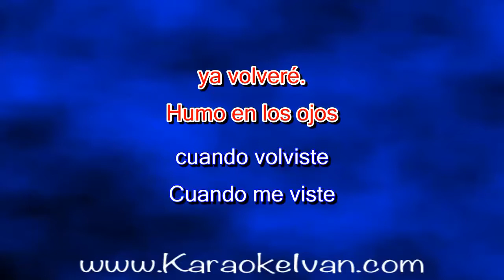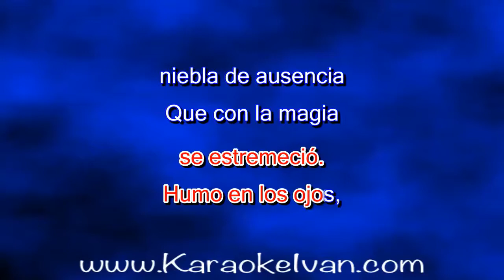Javier Solís - Humo en los ojos KARAOKE